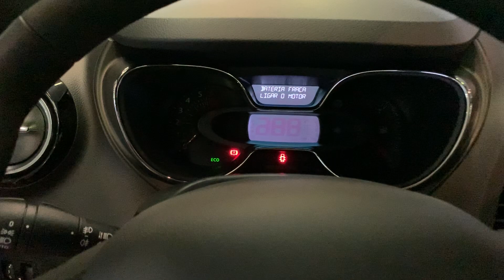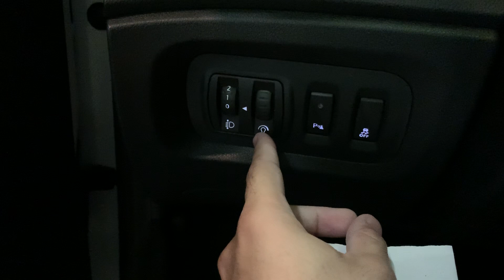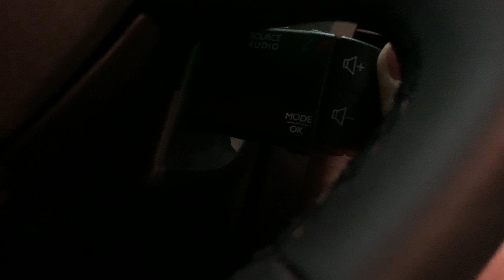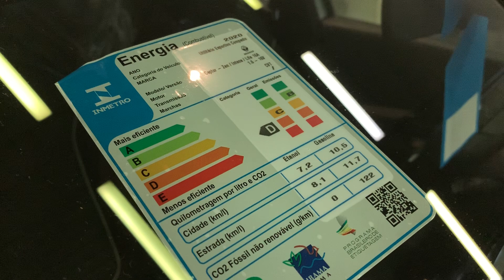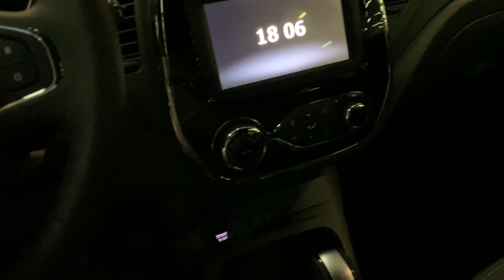CAPTUR 2020 oque muda??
Captur 2020 não mudou mesmo carro a única coisa que o carro ganhou foi a versão BOSE que contém som assinado
Na internet à imagens da Captur 2021 que deve vir ao Brasil a qualquer momento porém sem lançamento definido, deixe seu like se inscrevi no canal e deixe seu comentário valeeuuu.

Preço da Captur 90 mil